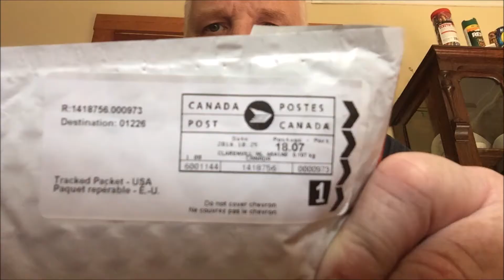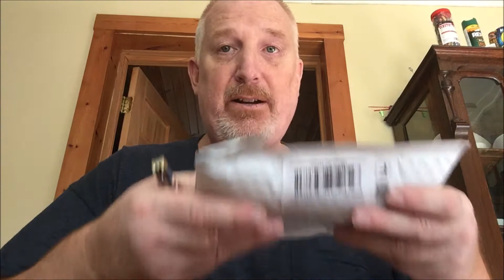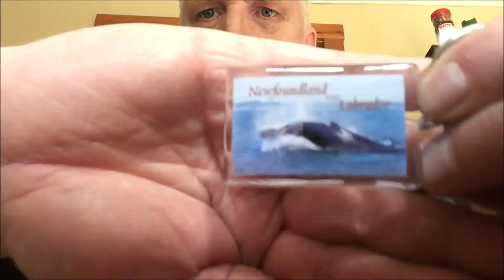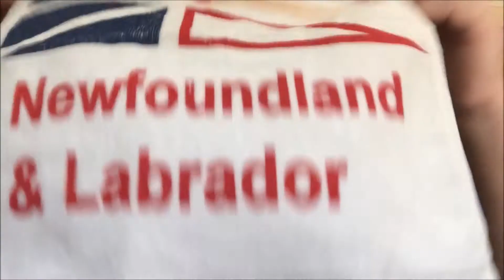Mail call from Wallace Vivian